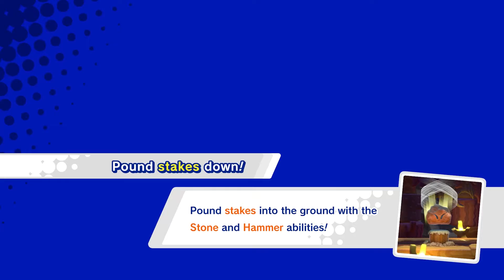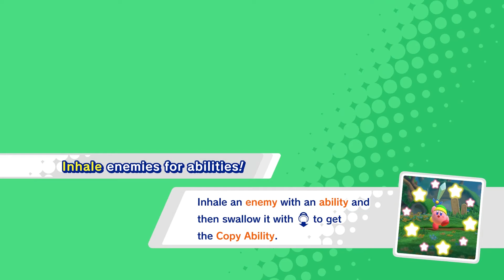Kirby Star Allies - Kirby Jones! (Part 2) - Sage & Tsuko Play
Raiders of the Lost Star.